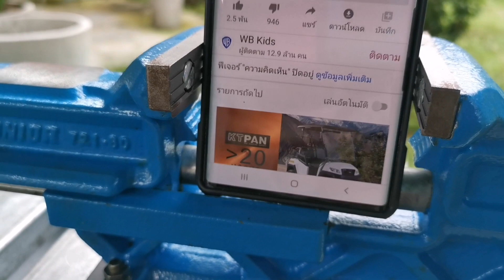multifunction welding table#3 made in Thailand